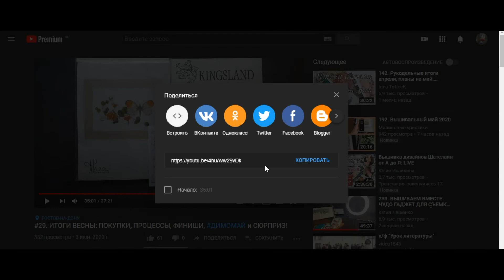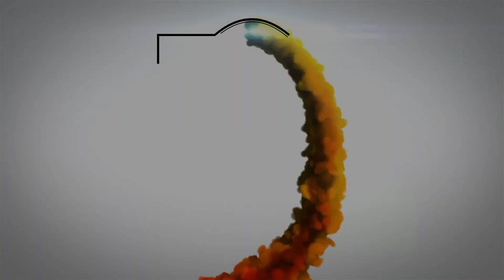#30. ТЭГ "Вышивальный разговор" и РОЗЫГРЫШ ПОДАРКОВ!!!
Вышивальный сомелье в творческом запое.
Меня зовут Таня, и я вышиваю.

Автор тэга "Вышивальный разговор". Канал Magic Stitch